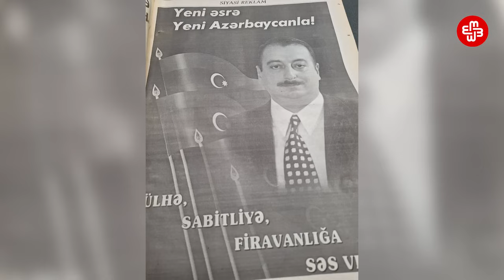Əli Kərimli: "Azərbaycan kimi ölkələrin heç birində özünə hörmət edən müxalifət seçkilərə qatılmır"